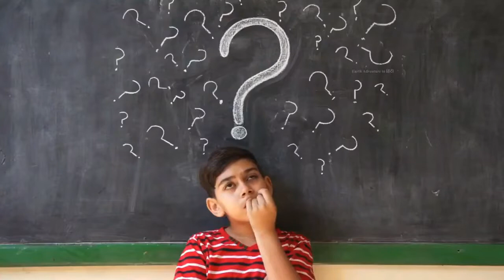Lion and tiger fight | wildlife | lion vs tiger | wild life ayaz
Lion and tiger fight | wildlife | lion vs tiger | wildlife ayaz |

Our Channel is about real wildlife film and documentary, where you can see real scene of wild animals.